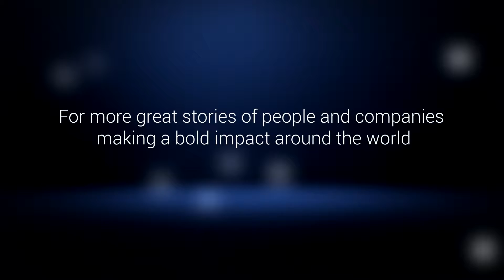How Will Sports Betting Impact Professional Sports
In May of 2018, the U.S. Supreme Court ruled against a federal ban against legal sports gambling. As a result, the ruling opened the door for states with legal sports betting to emerge. It’s only a matter of time before major leagues–like, for instance, the NFL–embrace what could be a very lucrative wrinkle in revenue generation.

At present, only a dozen states allow sportsbooks and wagering on the outcomes of games. But it’s a safe bet that once the money starts rolling in, the landscape will change. The big question, though, is will it change sports?